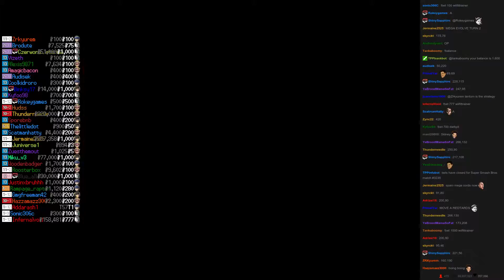Twitch Plays Super Smash Bros - Match #3235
[marth, wiifittrainer, darkpit, wario]. wiifittrainer won.